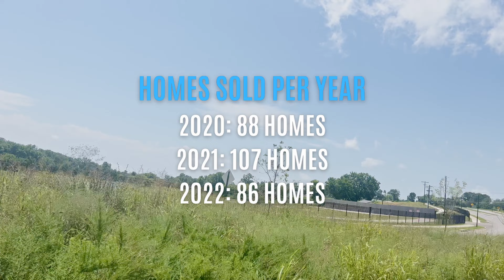Neighborhoods in Rogers, AR-Rogers, AR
This video features five neighborhoods in Rogers, AR ranging from small neighborhoods with around 150 homes up to a 650+ home  community with a pool, pond, tennis courts, golf course, and common areas. What is important to you in your new neighborhood? Take a look and let me know what stands out to you.

💼 Anthony Mosley: loving husband for over 18 years,  father to twin Girls, avid mountain biker, and part time YouTuber ha! He has been serving clients in their real estate needs for over 9 years, and been in the real estate industry in some form or fashion for over 15 years.  As a Realtor® in Northwest Arkansas and Southwest Missouri, his ultimate goal is to help you stop living in one place and start living in another place with as little issues as possible.  :)

👍 Your "Likes" help more people find our videos.
Please comment and ask Questions: we want to create videos that you love!

📥  Want to get in touch with Anthony Mosley?
(if you're licensed let's make some money together!)